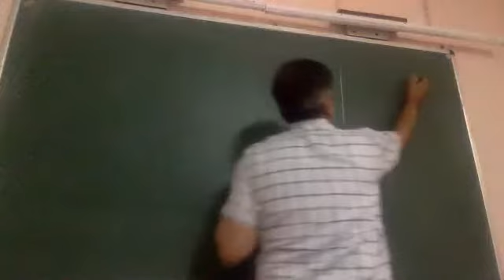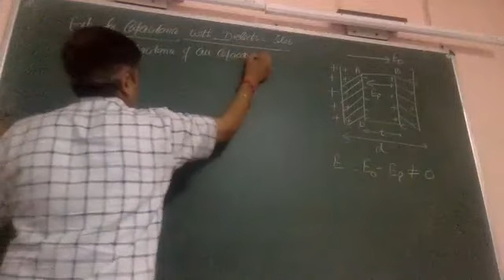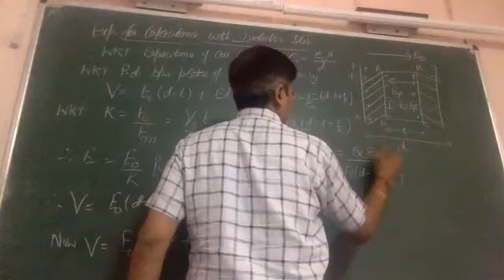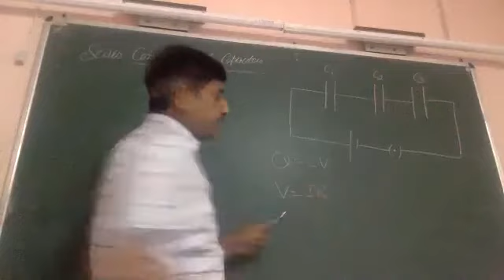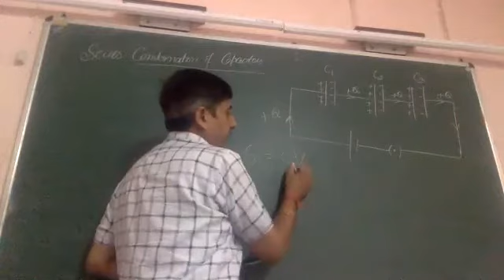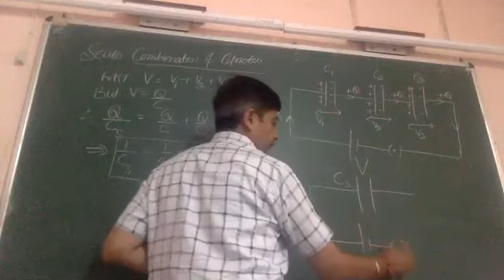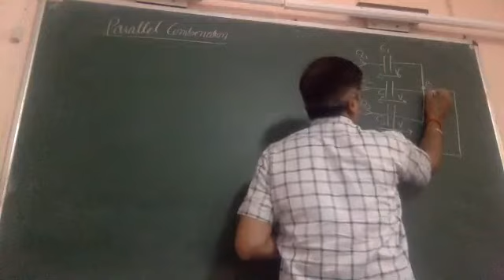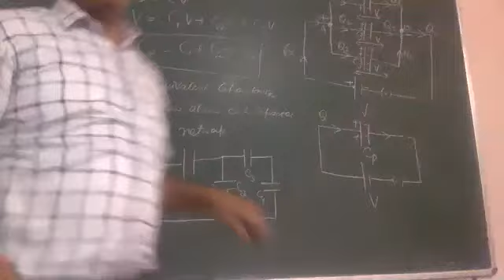CAPACITANCE WITH DIELECTRIC SLAB, COMBINATION OF CAPACITORS 4:5:21